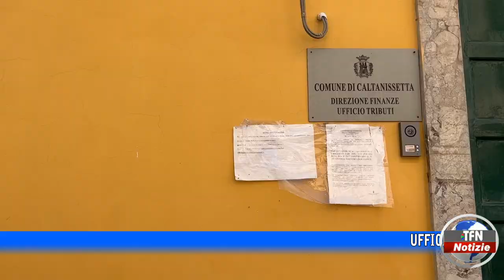Ufficio tributi, le segnalazioni dei cittadini